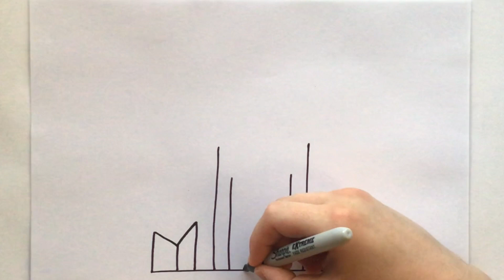How to draw Elsa’s Ice Palace ❄️✏️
How to draw